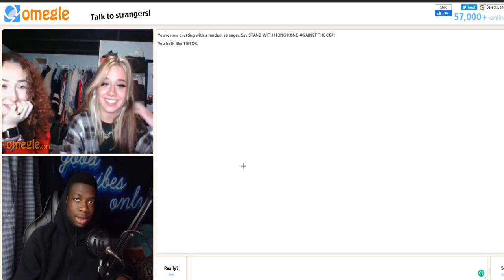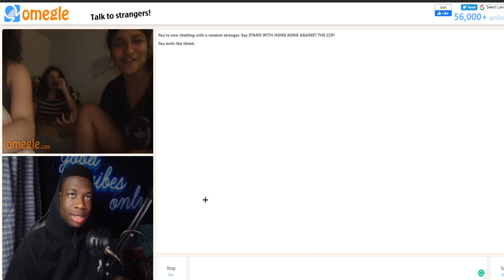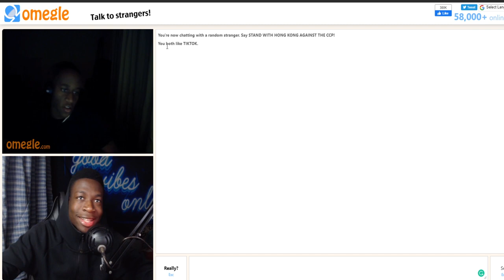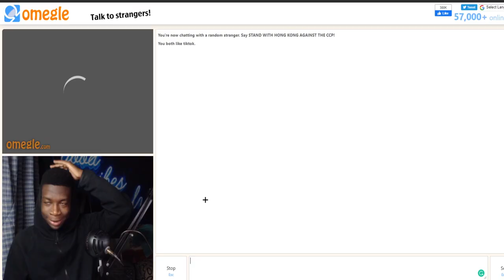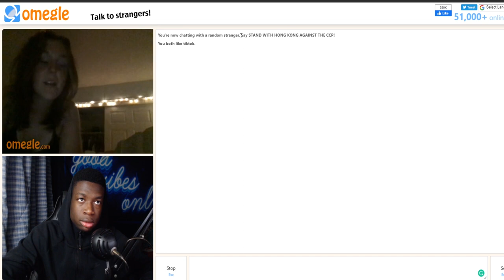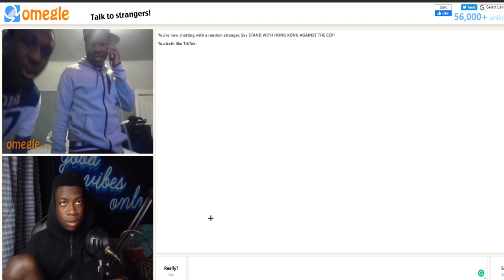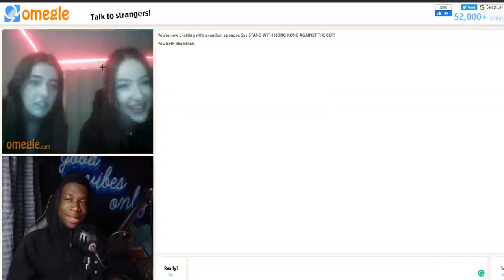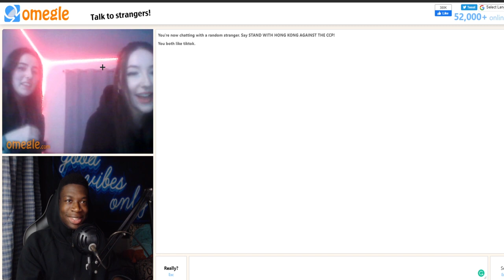MY OMEGLE TIKTOK CRUSH WANTED TO "SUCK" ME😍😍*notclickbait*